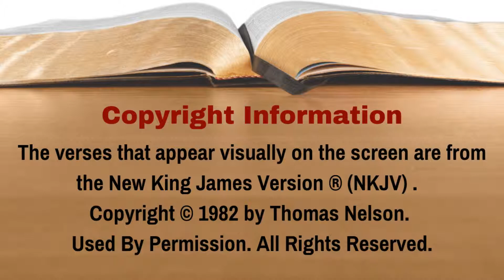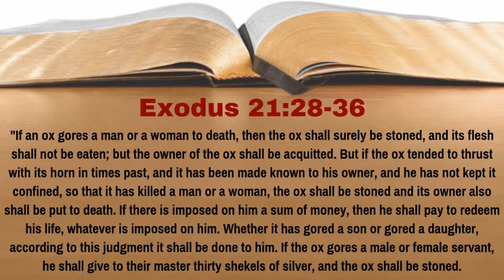What Does Mosaic Law Say About An Animal Killing a Person? [Exodus 21:28-36][Lesson 81][W.T.T.B.]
In Exodus 21, God gave Moses several laws concerning how people deal with other people.  But what happens if an animal kills another person or another animal?   In Lesson 81 of our study of Exodus we learn the answer to this question.